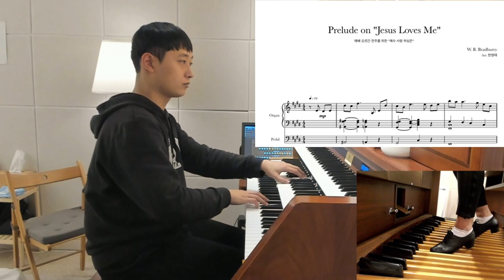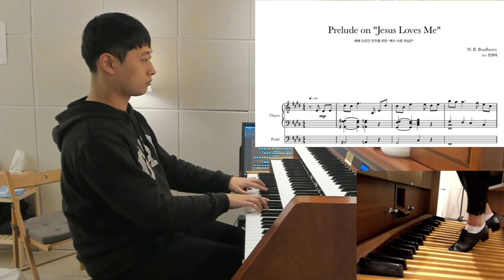마음에 위로가 필요할때 듣는 "예수 사랑하심은" 오르간 전주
묵상기도를 위한 오르간 전주곡집 2권 수록
선공개 음원